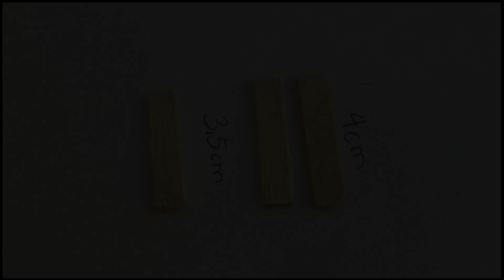Die 5 besten Diy dieses Kanals. Pimp my Playmobil. Mit Familie Kägi.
Heute zeigen wir euch die 5 schönsten Diy dieses Kanals.
Das sind:
-Babywiege
-Wickeltisch
-Kinderbett
-Hängesessel
-Katzenbaum